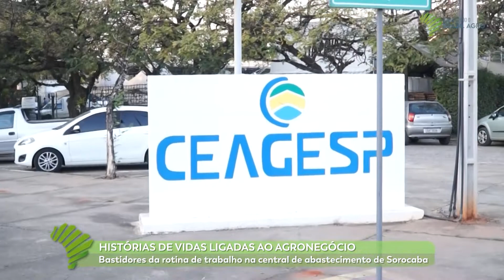Bastidores da rotina de trabalho na CEAGESP de Sorocaba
Um entreposto da cadeia produtiva. O CEAGESP de Sorocaba é o ponto de referencia onde comerciantes buscam abastecer os estoques dos seus estabelecimentos.